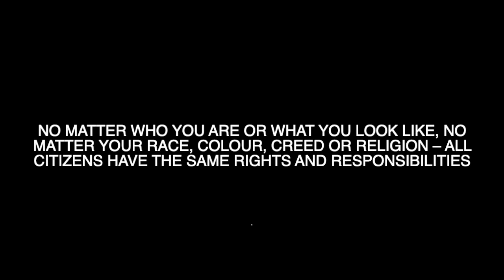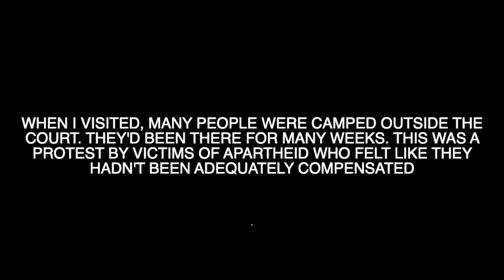Inside: A Tour of the Constitutional Court of South Africa in Johannesburg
Visitors to South Africa can take a tour around Constitution Hill, which includes Prison No.4 (where Nelson Mandela and Gandhi were once held), and the Constitutional Court. This is the highest court in the land, and its building is rich in symbolism,  designed with the theme of lekgotla in mind, which refers to the traditional African custom of conducting justice beneath the branches of a tree. These branches are represented by wooden beams, and the tree trunks by columns.

This was my second visit to Con Hill, and each time I go, it never ceases to blow me away. It's one of two museums in Johannesburg that have changed my life – the other being the Apartheid Museum. I wish I could beam in every single person on the planet to both museums because I think the world would be a better place for it. I hope to bring a small piece of the experience into my videos for all to see.

"The Constitutional Court Tour is conducted by a court expert, who not only discusses the importance of the court in South Africa’s constitutional dispensation, but also the significance of the building's architecture and artworks. Visitors are welcome to ask questions on any matter relating to the court."

With thanks to the staff at Con Hill, Joburg.

This helps me grow my channel, and generally puts a little spring in my step :)

And a book: There She Goes: A Guide to Solo Female Travel: How to Stay Safe, Sane and Solvent on the Road

All footage and images by Katie Monk 2024 ©. No part of this film may be copied or reproduced.